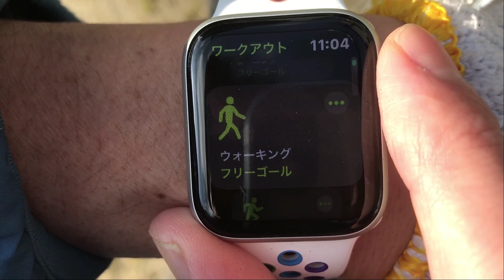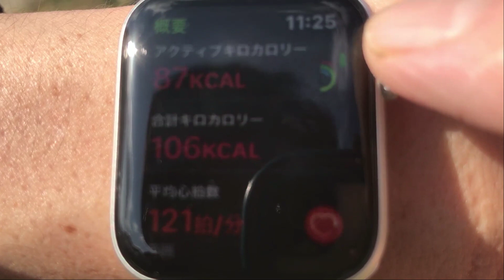【家庭菜園】コロナ渦こそ、野良仕事で運動不足を解消する。【運動】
緊急事態宣言の下、野良仕事で運動不足とストレス解消です。